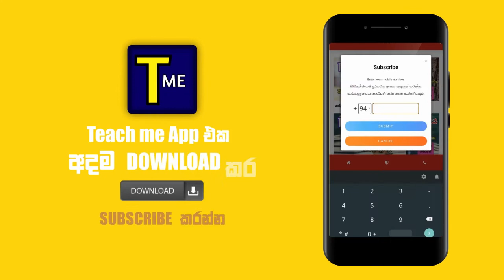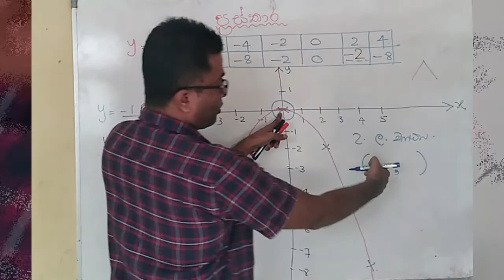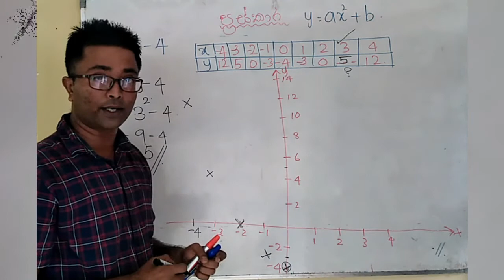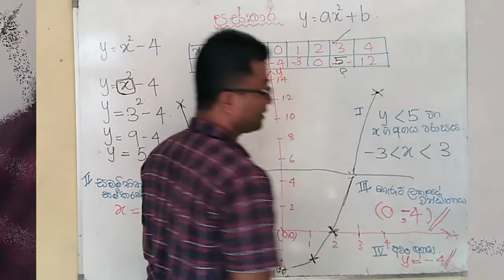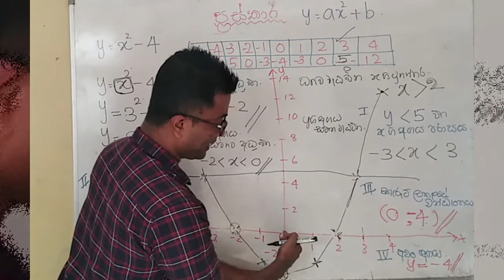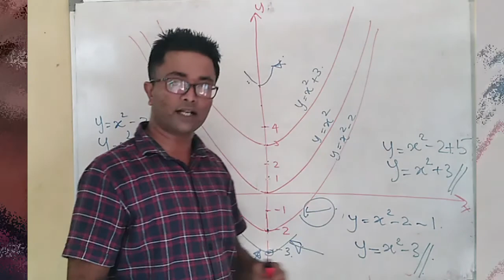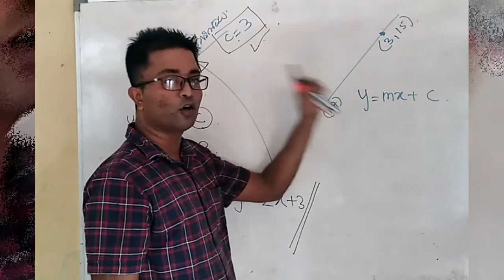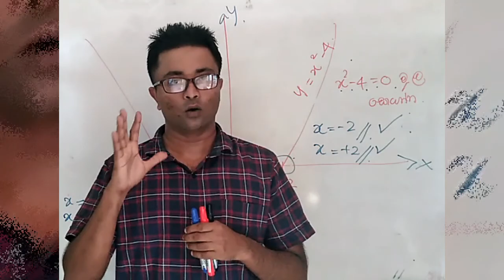ප්‍රස්තාර 02 කොටස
මෙම Video තුලින්  ප්‍රස්තාර 02 කොටස සම්බන්ධ සිද්ධාන්ත හා ගැටලු පිලිබද   පුර්ණ දැනුම ලබා ගත හැක.එලෙසම ඔනෑම ප්‍රස්තාර 02 කොටස සම්බන්ධ  ප්‍රශ්නයකට පිලිතුරු ලිවීමටද හැකි වනු ඇත.ඉතින් තවත් යලුවන්ට දැනගන්න මෙම Video ව Share කරන්න.